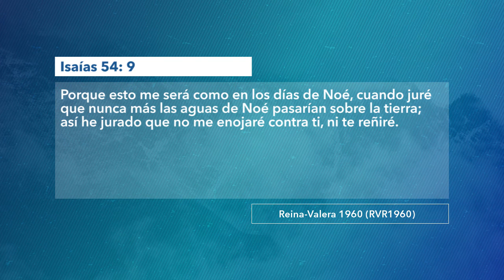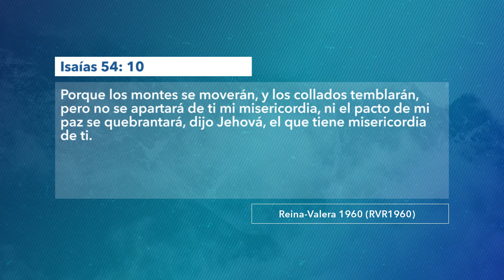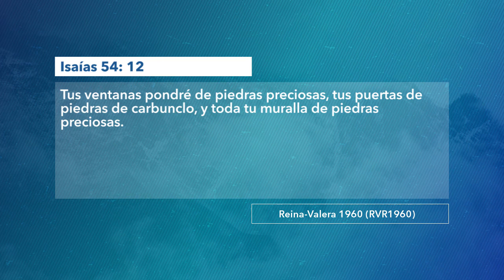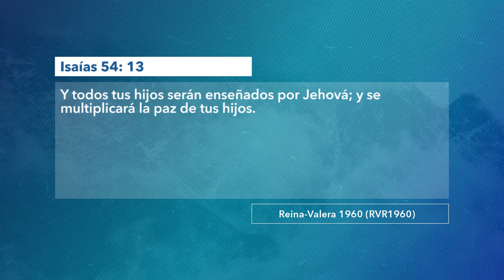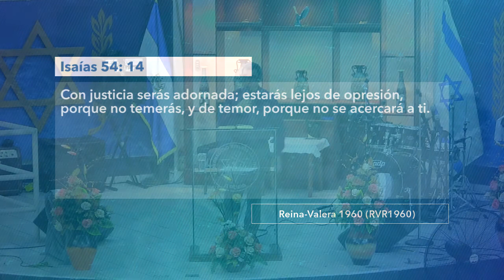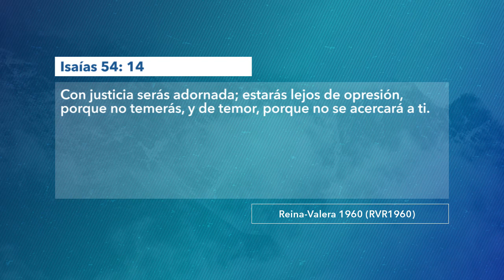1047 | El beneficio de nunca enojarse | Isaías 54:9-17 | Pastor Julio Abdala | 140119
Servicio: Familias en victoria 06:30 p.m.

Tema: El beneficio de nunca enojarse.
Cita bíblica: Isaías 54:9-17.